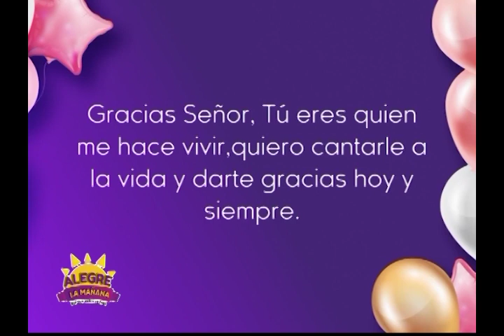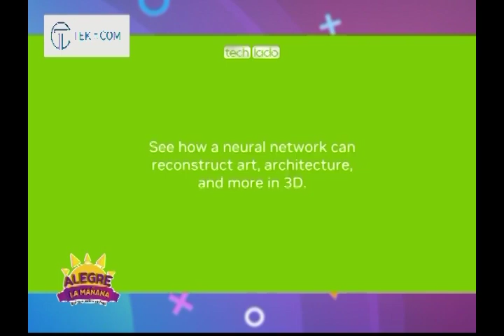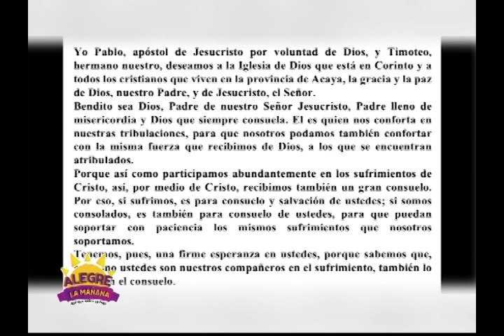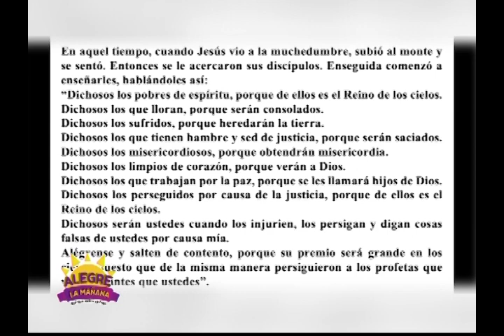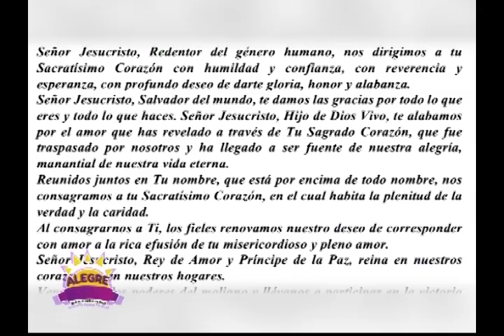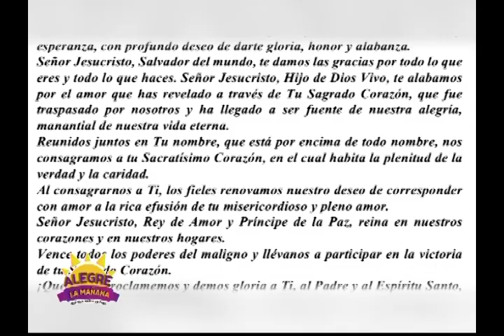REVISTA ALEGRE LA MAÑANA 12 DE JUNIO 2023